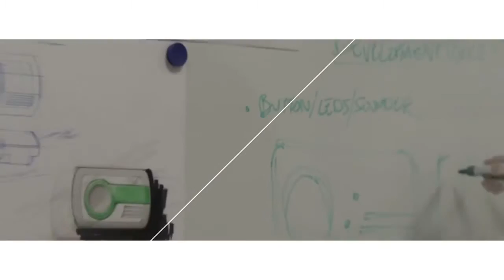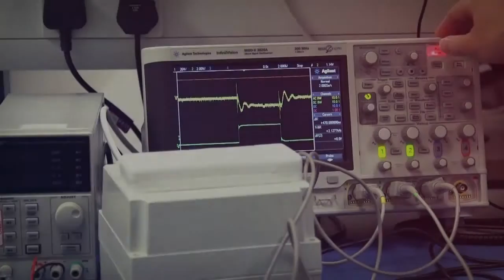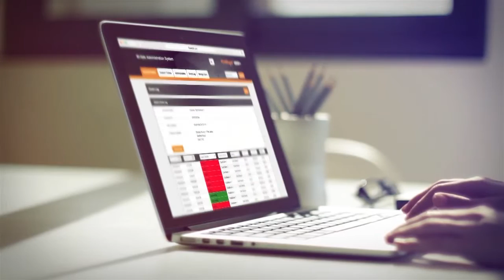R&D at Sprue -TEAMSAFETY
FireAngel4Safety - this video and material are owned and trademark from Sundström - teamsafety is only a reseller of there solutions
Publicerades den 12 sep. 2016

Varmt välkomna önskar vi på teamsafety - "Er trygghet genom våra säkerhetslösningar"